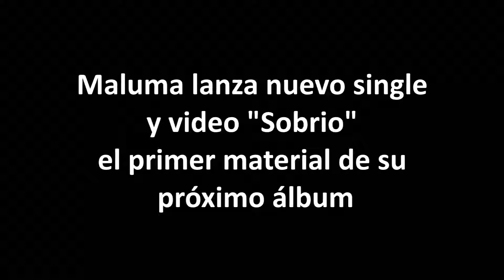Maluma lanza nuevo single y video "Sobrio" el primer material de su próximo álbum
Será imperdible la próxima gira del artista que ya se encuentra en ensayos para la etapa norteamericana de su PAPI JUANCHO MALUMA WORLD TOUR, que marca su regreso a conciertos después de la pandemia global.